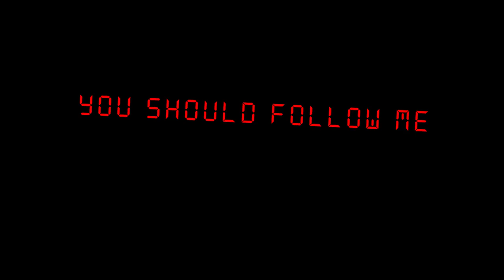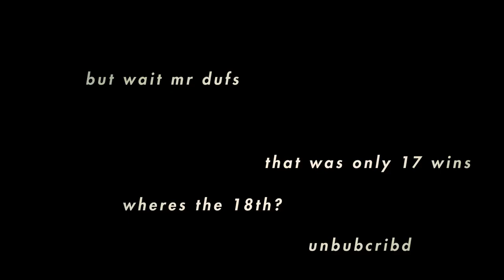[gameshit2]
[bear with me on the fortnite bit, i forgot to make the cc only the ending part and im too lazy to rerender so fuck it]

[music]
[TJCK]119
[Sporty O]Let Me Hit It (Audiostalkers Remix)